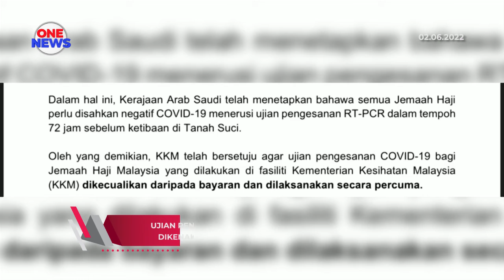Ujian pengesanan COVID-19, tiada bayaran dikenakan untuk jemaah haji Malaysia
Tiada bayaran dikenakan buat jemaah haji yang membuat ujian pengesanan COVID-19 di fasiliti kendalian KKM.

Jemaah juga dibenar membuat ujian serupa di fasiliti kesihatan swasta, namun ia perlu ditanggung sendiri.

Menteri Kesihatan, Khairy Jamaluddin memaklumkan, jemaah berminat diminta menyemak senarai fasiliti kesihatan KKM yang menyediakan perkhidmatan berkenaan.

Kerajaan Arab Saudi sebelum ini menetapkan semua jemaah haji perlu disahkan negatif COVID-19 menerusi ujian pengesanan RT-PCR dalam tempoh 72 jam sebelum ketibaan di Tanah Suci.